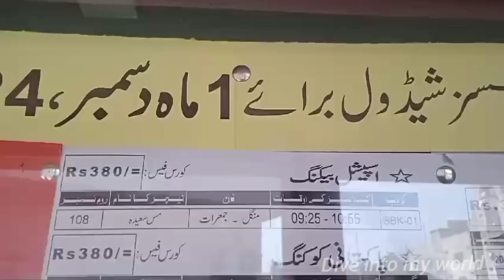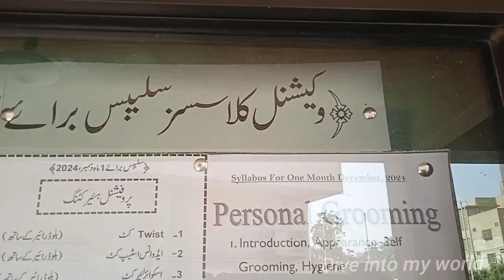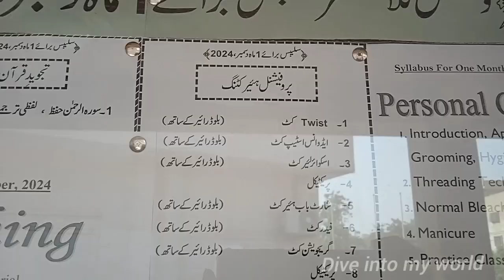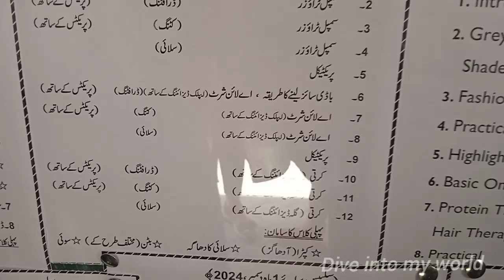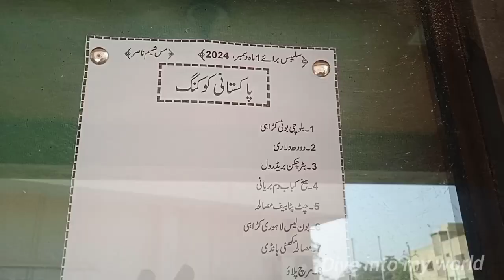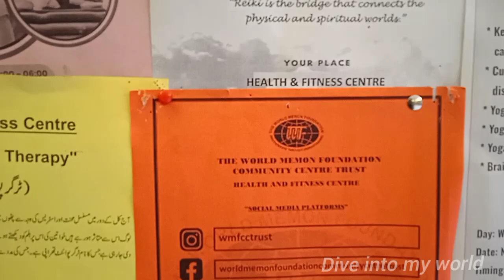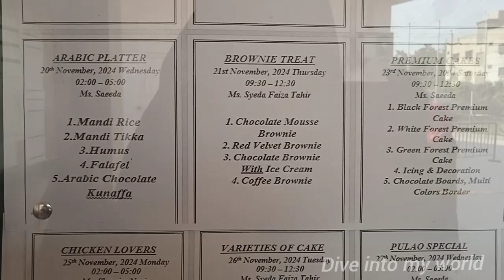Memon Foundation onemonth december #2024 courses details &syllabus |dive into my world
Alhamdulillah
Assalam walekum in today's video I shared one month December 2024 courses in memory Foundation community centre trust located at husainabad karimabad Karachi.